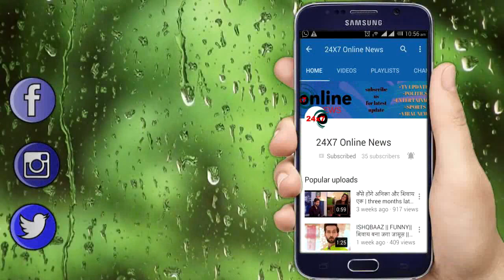UDAAN || CHAKOR और SURAJ का है ये सारा खेल, कर रहे है बड़ा नाटक